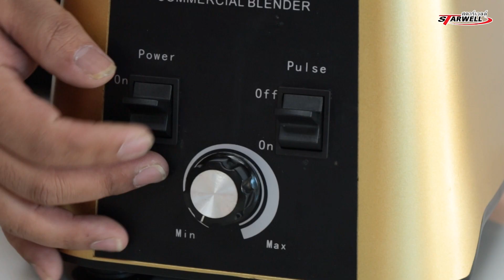เครื่องปั่นกาแฟ สตาร์เวลล์ : วิธีการใช้งาน